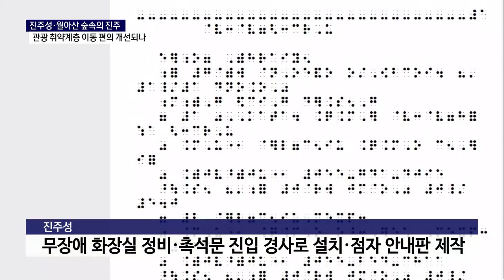이동 편의시설 부족했던 관광지, 개선될까